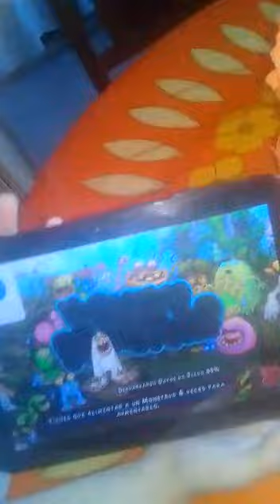despertando al sintetyzon en My singing monsters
Video de Fabricio Germán Bogado